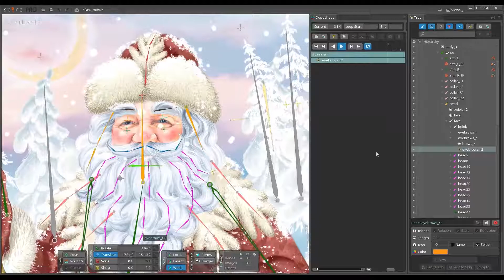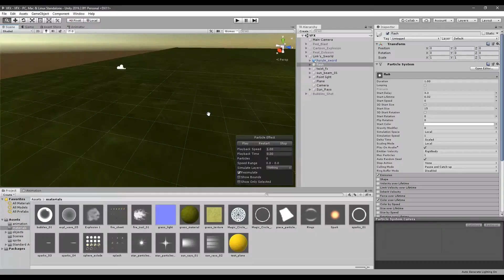Demo Reel 2019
Vadim Mukhoryamov
Animation and VFX for games

Big thanks to ON THE WAVE for the awesome music.